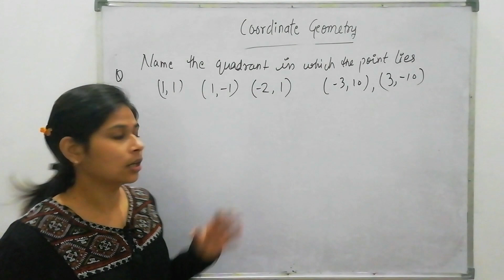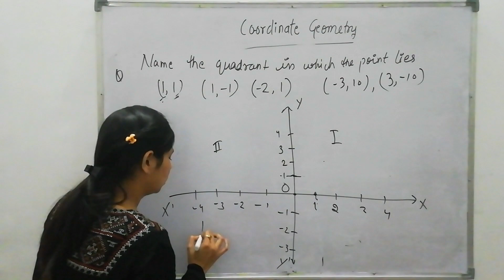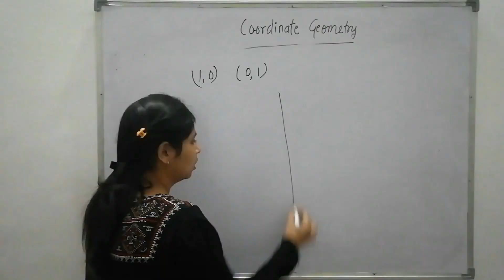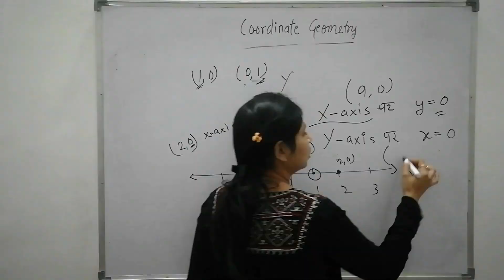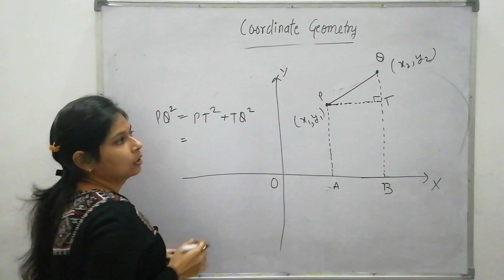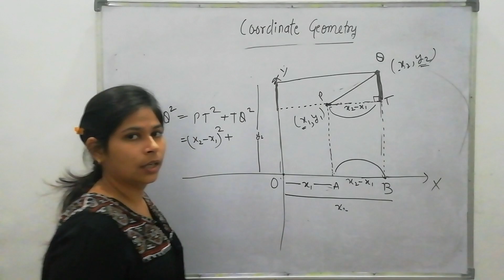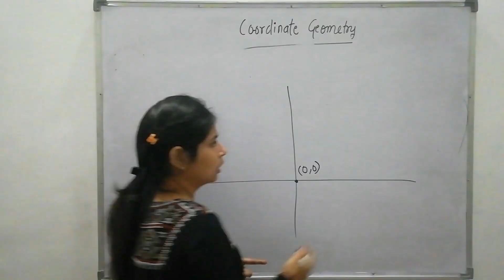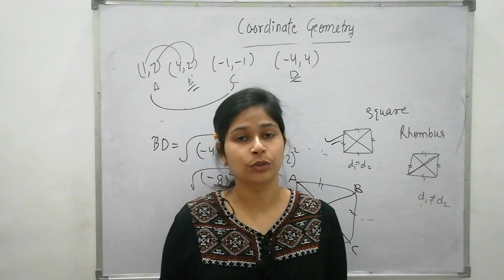Coordinate geometry | part-2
In this video we will understand the basic concpet of coordinate geometry.
It is very important topic and easy .
 I will make it easy for you